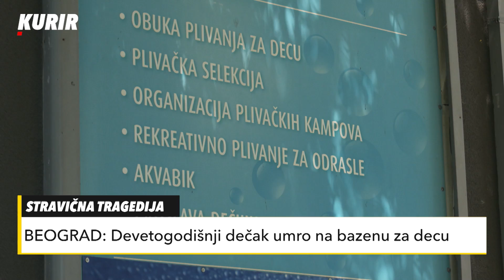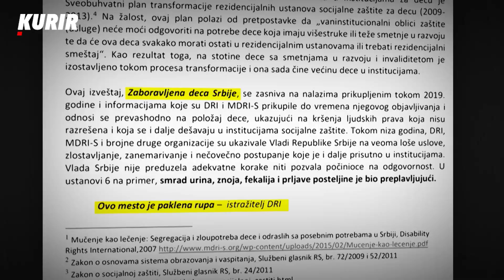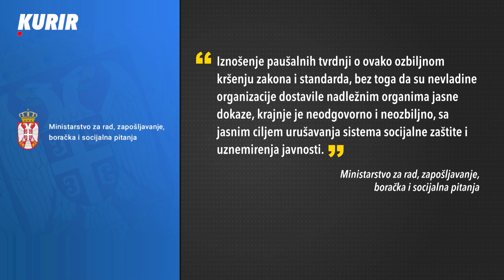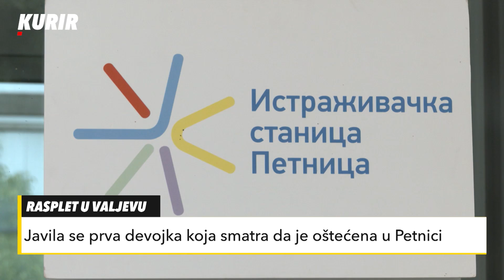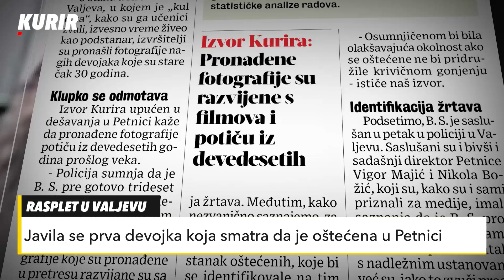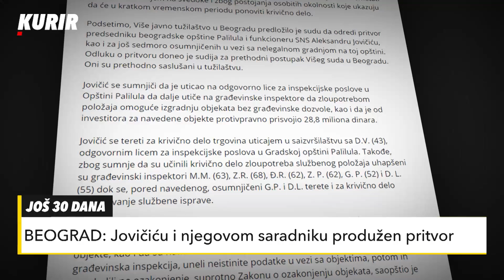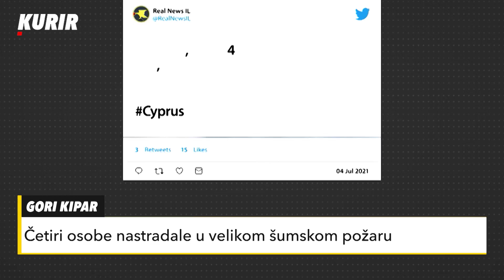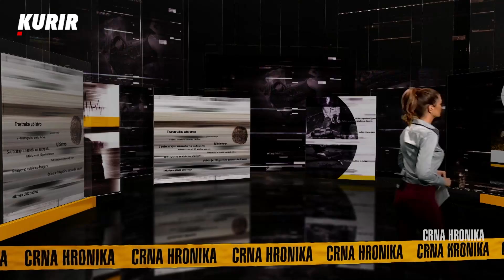Decu ometenu u razvoju drže u kavezima - CRNA HRONIKA 05.07.2021.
Dok su žene i devojčice smeštene u nekim državnim ustanovama podvrgnute prinudnoj kontracepciji, pojedini mališani zbog bolesti i jezivih uslova sami se povređuju a da na to niko ne reaguje, neki su od detalja objavljenih u publikaciji „Zaboravljena deca Srbije“